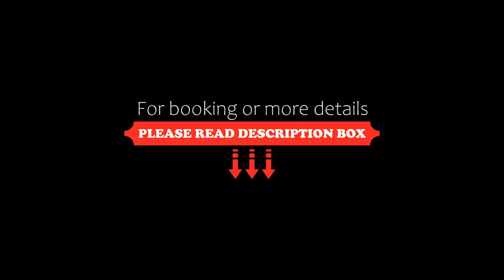LA RĂSCRUCE DE APE, Suceviţa, Romania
About Property:
Located in Suceviţa, 700 m from Suceviţa Monastery, LA RĂSCRUCE DE APE provides accommodation with a restaurant, free private parking, a bar and a shared lounge. Each accommodation at the 3-star hotel has river views, and guests can enjoy access to a garden and to a terrace. The accommodation offers a shared kitchen and free WiFi throughout the property.
At the hotel, each room is fitted with a wardrobe, a flat-screen TV, a private bathroom,...
Property Type: Hotel
Address: Strada Calea Movileștilor nr.308, 727510 Suceviţa, Romania
Searching For
1. LA RĂSCRUCE DE APE - Suceviţa - Romania
2. LA RĂSCRUCE DE APE - Suceviţa - Romania Address
3. LA RĂSCRUCE DE APE - Suceviţa - Romania Rooms
4. LA RĂSCRUCE DE APE - Suceviţa - Romania Amenities
5. LA RĂSCRUCE DE APE - Suceviţa - Romania Offers and Deals
Audio Credit:
Track Title: Subway Dreams
Artist: Dan Henig